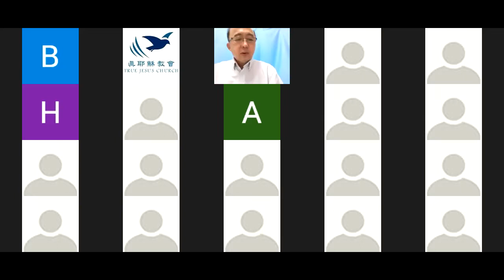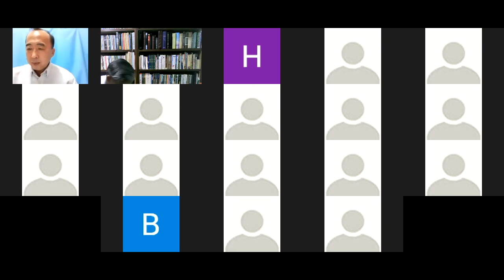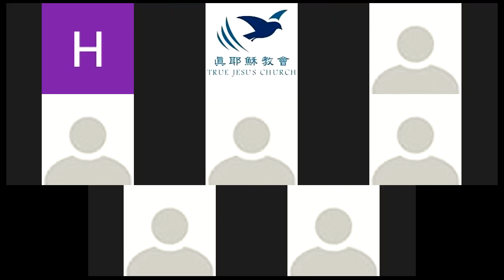传道之见闻分享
长青团契线上聚会 －山打根西埔架教会  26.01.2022
主讲：杨撒该传道